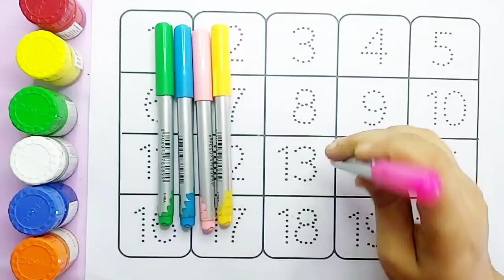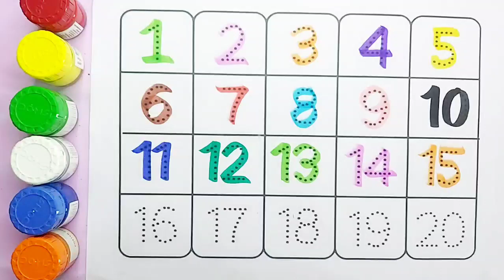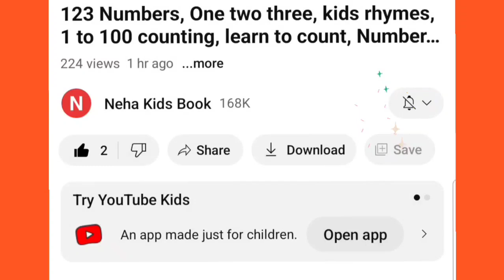Learn to counting 1 to 100, 1 to 100 counting, One two three, 1234 numbers song, 123 ki ginti,37